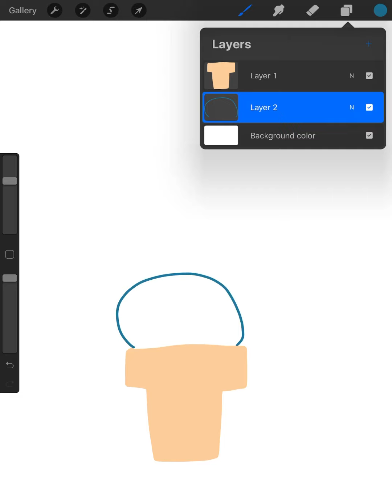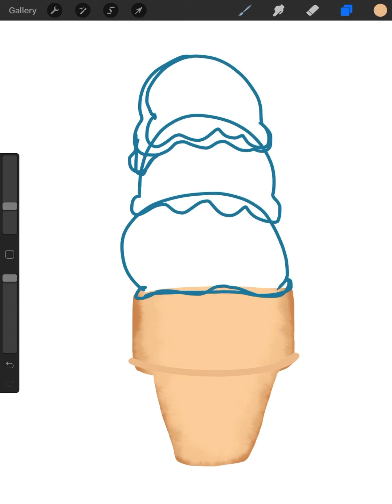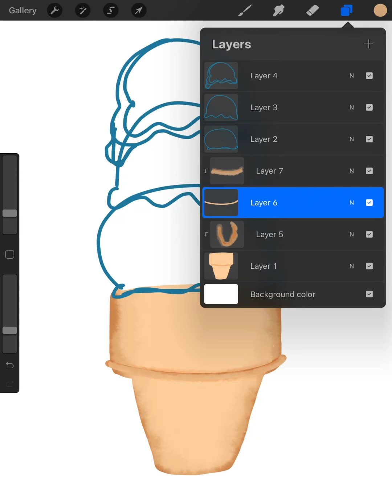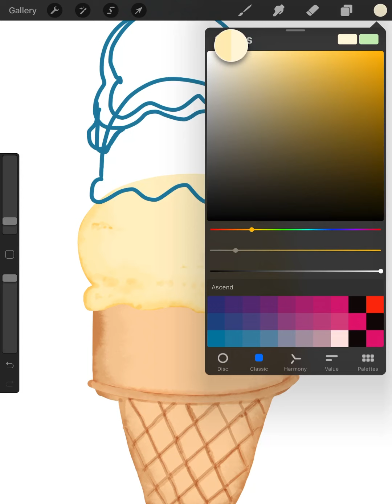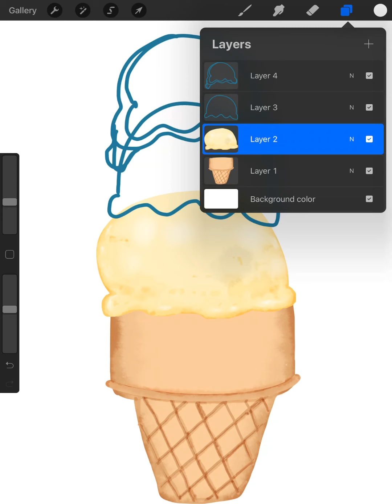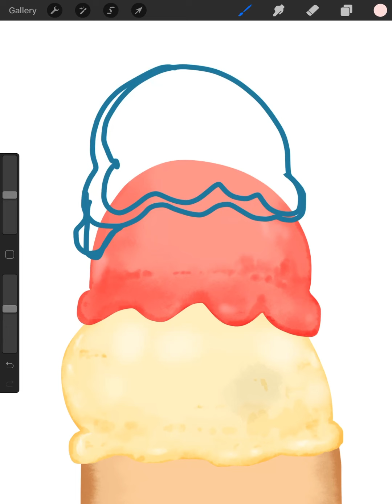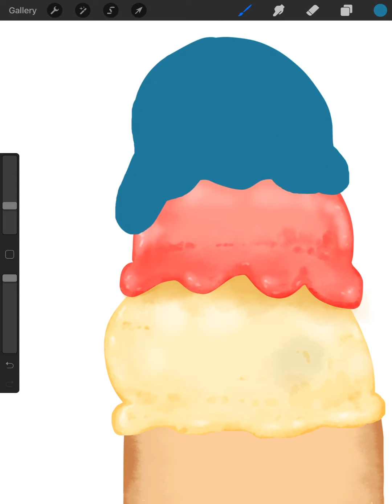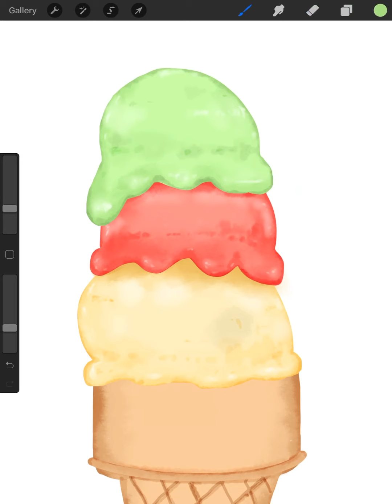Ice creams painting by Procreate ipad Gen 7